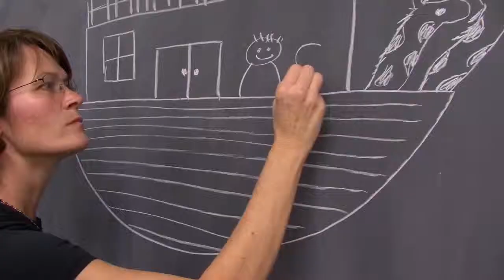Character On Display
Are you a growing follower of Jesus? Are you maturing as a follower of Jesus? It’s not hard to know and it’s not hard for the people nearest to you to discern. It’s all about the fruit you produce.